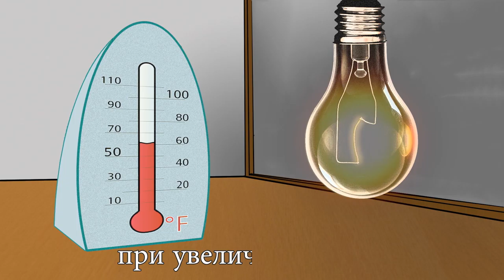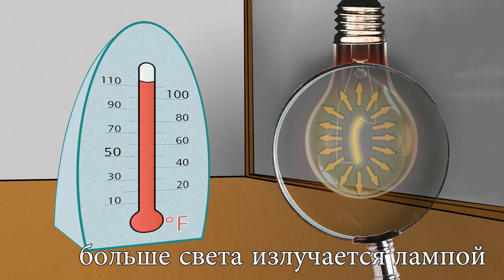video 03 - Passive Remote Sensors (Russian)